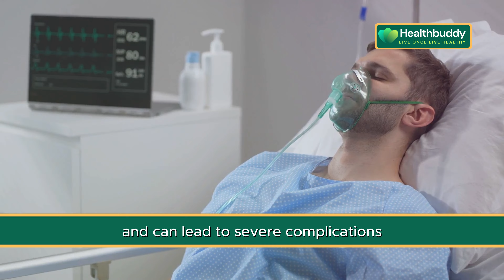Night Owl vs Early Bird - Impact on Health Fascinating Results!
Are you a night owl or an early bird? Watch this fascinating video to uncover how your preference for staying up late or waking up early can impact your health. Learn about the surprising results of being a night owl versus an early bird and how it can affect your overall well-being. Discover valuable insights on sleep patterns, productivity, mood, and more in this insightful exploration of the Night Owl vs Early Bird debate.

OUTLINE:

00:00:00 Introduction
00:00:26 Health Implications
00:00:50 Key Vocabulary
00:01:37 Scientific Explanation
00:02:10 Understanding 'Chronic' Conditions
00:02:35 Being 'Prone To' Health Issues
00:03:02 Conclusion